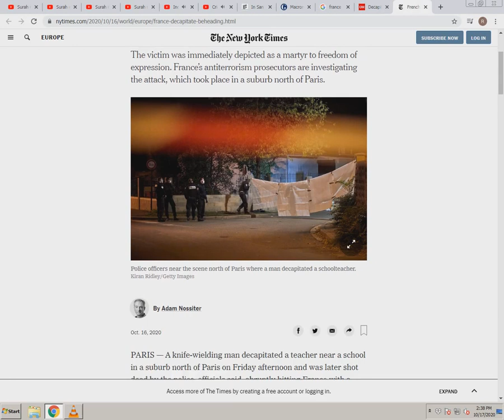French Police Fatally Shoot Man Who Beheaded Teacher on the Street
Police officers near the scene north of Paris where a man decapitated a school teacher.